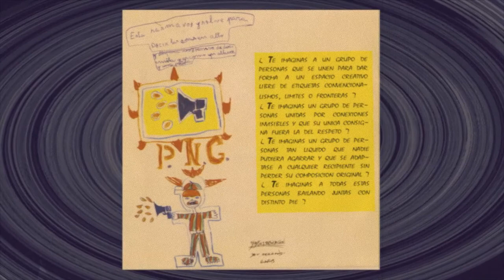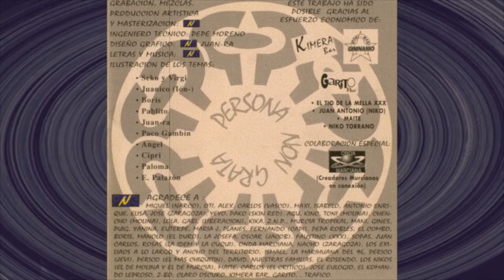Persona non grata - grita corre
Persona Non Grata. 03- Grita, corre
Del Disco "?"
Grabado en  Murzia Tropikal en el 97